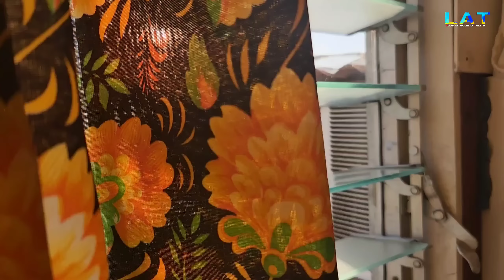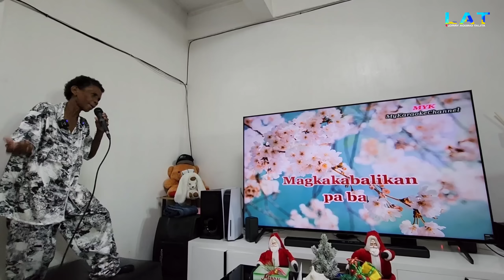PART 25 KA LOOK-ALIKE NI MS. ELIZABETH RAMSEY | KUWELANG KATUTUBO